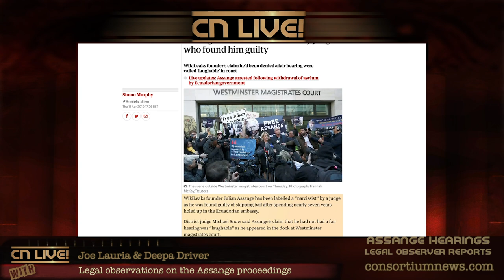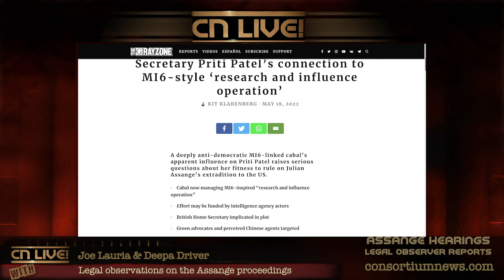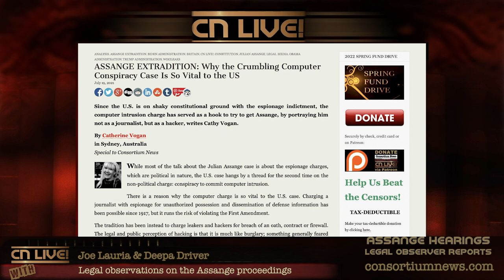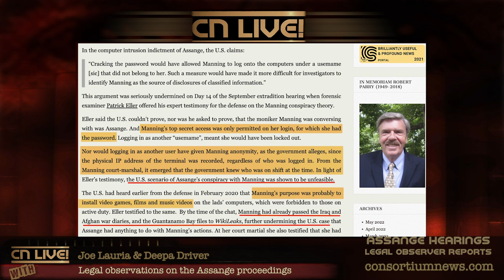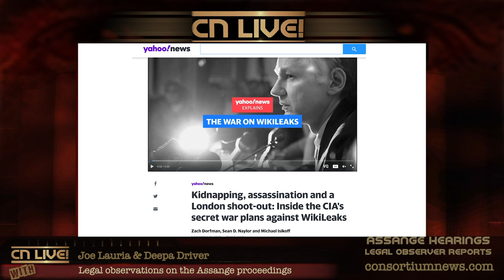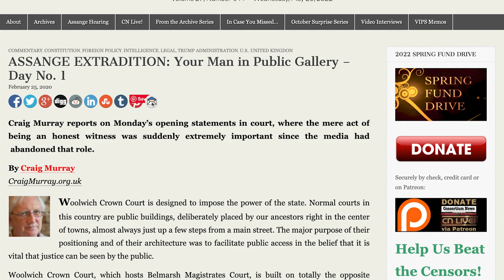ASSANGE HEARINGS: Legal observer Deepa Driver details the anomalies